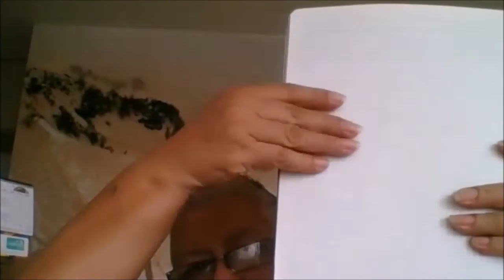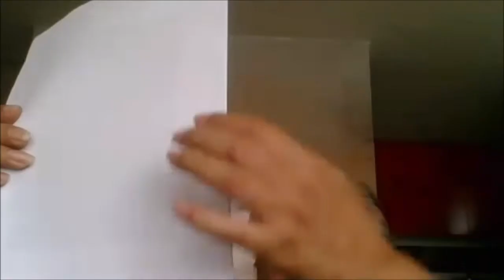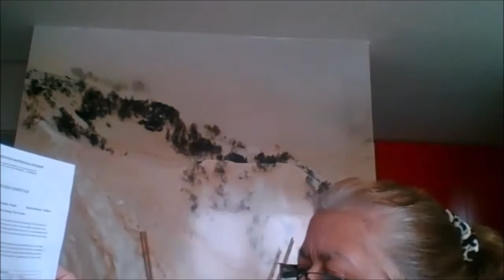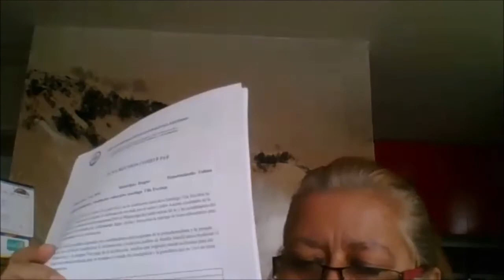clase 01 Castellano 9 2